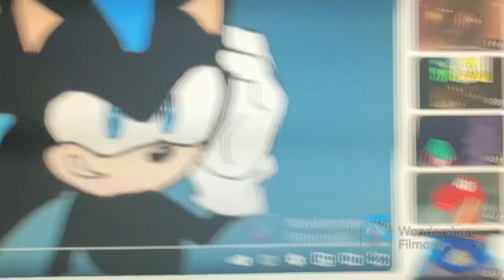Madagascar (Jr style) part 15 Spitfire become Savage